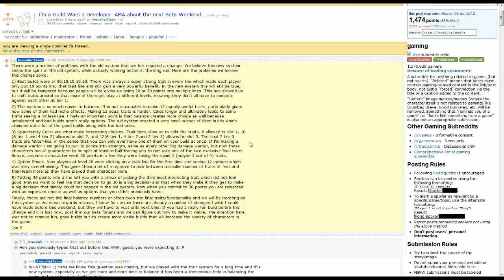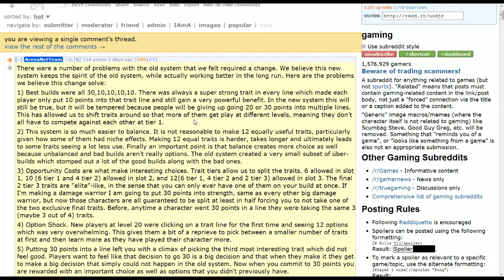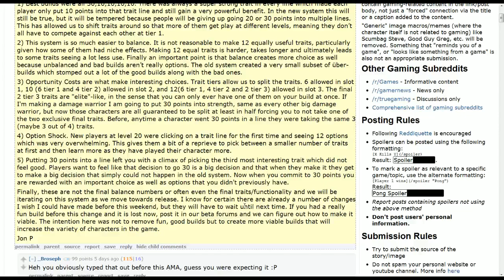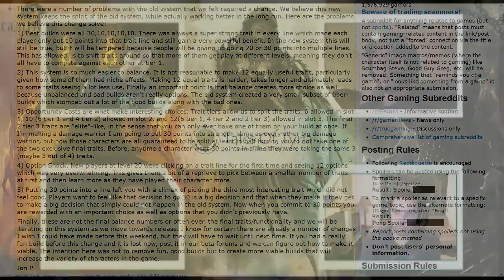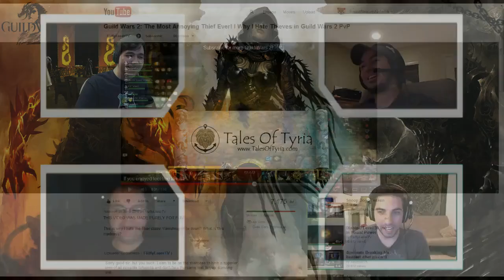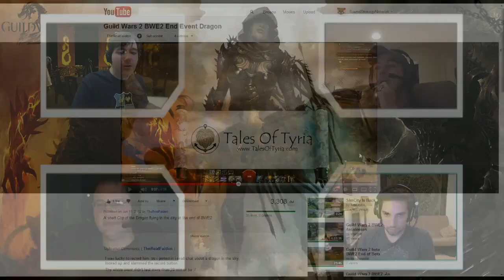Tales of Tyria - #35: March of the Golems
This week we take the oppertunity to discuss our experiences from BWE #2 while it's fresh in our minds.  We start with WvW and make our way through Structured PvP over to PvE, Crafting, and the Finale event.  We also spoke at length about the market system in GW2, and how you can take advantage of it and stop giving Freelancer money :P

03:10 - Beta Discussion: WvW, Playing the Market
53:58 - Beta Discussion: Structured PvP
1:02:56 - Beta Discussion: The Finale, PvE, Crafting, Playing the Market

Question of the Week - How much do you plan to play the market in GW2